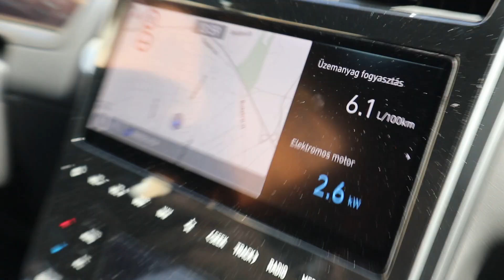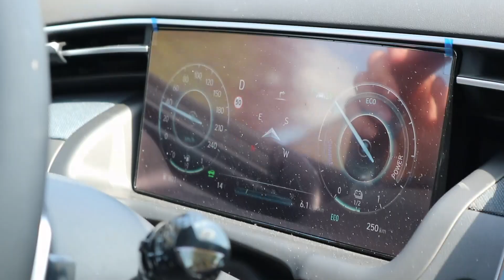Michelisz Norbert Hyundai TUCSON Hybridre váltott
Ritka az, amikor egy profi autóversenyző sem talál fogást egy autón. Büszkék vagyunk rá, hogy a Hyundai TUCSON Hybrid hatékonysága mellett még Michelisz Norbert sem tud szó nélkül elmenni!

Az autóversenyző eddigi tapasztalatai alapján a várakozásokat jócskán felülmúlja az új hybrid TUCSON, amely mind a menetdinamikát, mind a komfortot tekintve egyedülálló a piacon.
Michelisz Norbert a megdöbbentően jó városi átlagfogyasztás és a különleges minőségérzet mellett a hybrid hajtáslánc harmonikus, zökkenőmentes működését is kiemelte.

Tudj meg többet te is vadonatúj Hyundai TUCSON Hybrid-ről! 🔽